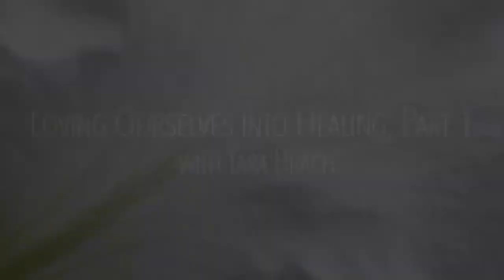Tara Brach | Loving Ourselves Into Healing, Part 1 - Wednesday Class with Meditation and Talk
0:00 Welcome |  0:51 Meditation: Collecting and Quieting The Mind | 18:59 Talk: Loving Ourselves Into Healing
We are often at war with our difficult emotions—judging and hating ourselves for our fear, anger, clinging or shame.  And as a society, we turn on others as lesser or bad, as the enemy. These talks explore how, in both domains, our continued evolution, healing and freedom depends on learning how to embrace what we have pushed away.

Tara's events, talks and blog posts can be found on her IMCW teacher

Please note your class and teacher. Thank you.